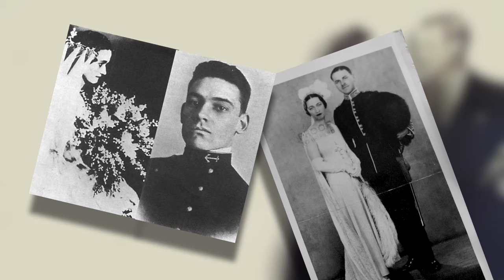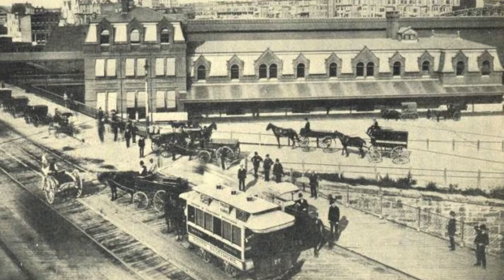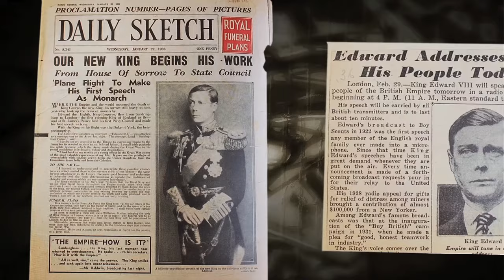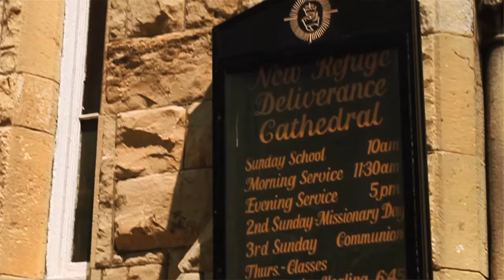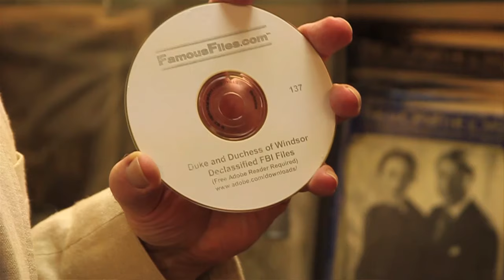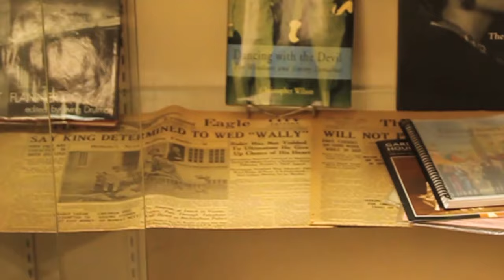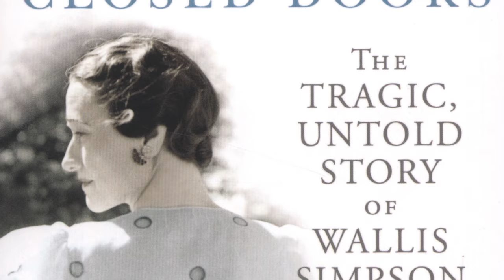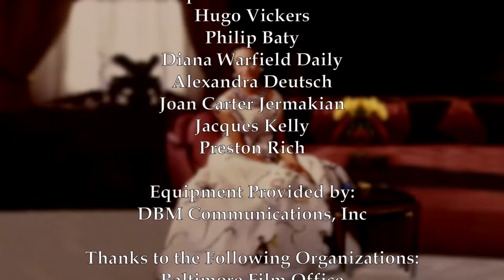The Story of Wallis Simpson | Documentary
The Story of Wallis Simpson - Meet Hugo Vickers, royal historian to Queen Elizabeth. Hugo's close relationship with the Royal Family gives a riveting perspective on what was happening behind the scenes. We learn how Wallis was seen by the royals and intimate details about the duke and Duchesses' life. We also hear from family and others from Wallace's past who reveal a new side of the story never told before.

The Story of Wallis Simpson (2017)
Director: Steve Katz, Douglas B. Maddox
Writers: Douglas B. Maddox, Scott Watkins
Stars: Philip Baty, Diana Daily, Alexandra Deutsch
Genre: Documentary
Country: United States
Language: English
Also Known As: Duchess of Windsor: The Woman Who Stole the King's Heart
Release Date: October 11, 2017 (United States)
Filming Location: Baltimore, Maryland, USA

Synopsis:
Baltimore, where a little girl growing up in row house on Biddle Street played a significant role in dethroning the King of England. Residents of the street have all but forgotten that this little girl grew up to become Wallis Simpson, the love of King Edward VIII's life. "That Woman" as the rest of the royal family calls her was the one for whom he threw away the crown. Scott and Tom visit the sites of her many escapades, and astonish current-day residents with the news of their connection to a women who changed the course of history. Meet Hugo Vickers, royal historian to Queen Elizabeth. Hugo's close relationship with the Royal Family gives a riveting perspective on what really was happening behind the scenes. We learn how Wallis was really seen by the royals and intimate details about the duke and Duchesses' life. We also hear from family and others from Wallaces' past who reveal a new side of the story never heard before.

SUPPORT US!